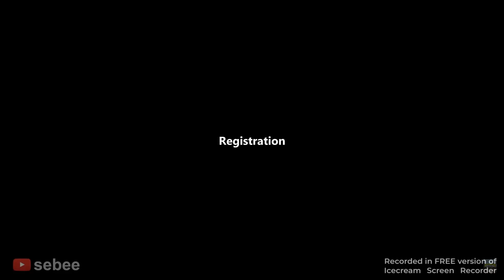part 2 i finish seebe and watch seebe again